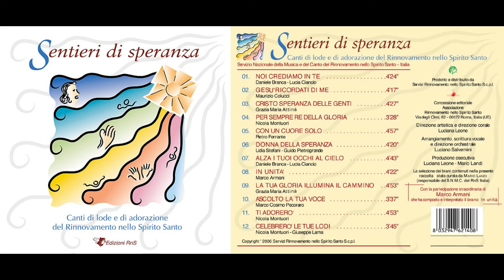Ti adorerò - Sentieri di speranza (RnS)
Sentieri di speranza